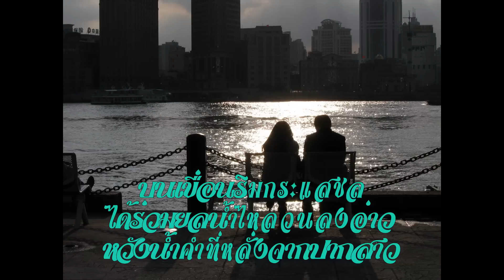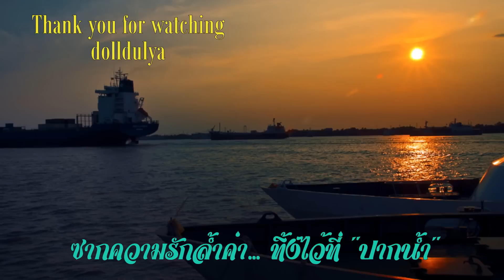ความหลังที่ปากน้ำ - สุเทพ วงศ์กำแหง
คำร้อง/ทำนอง: สาโรจน์ เสมทรัพย์

คืนแรกที่เราพบกัน
เนื่องในงานนมัสการพระสมุทร
ฉันและเธอร่วมปิดทองสองชุด
ให้องค์พระสมุทรเห็นใจความรักเรา

บนเขื่อนริมกระแสชล
ได้ร่วมยลน้ำไหลวนลงอ่าว
หวังน้ำคำที่หลั่งจากปากสาว
อย่าได้เหมือนน้ำเจ้าพระยาที่เชี่ยวไกล

(* ซ้ำ)
เมื่อวันงานนมัสการสิ้นสุด
หัวใจแทบหยุดด้วยเธอเปลี่ยนใจ
เปลี่ยนคำหวานเคยสรรให้
เปลี่ยนน้ำใจเหมือนสายชลเจ้าพระยา

คืนสู่มหานคร สุดอาวรณ์รักร้าวรอนเจียนบ้า
ขอฝังใจที่ต้องตายด้านชา
ซากความรักล้ำค่าทิ้งไว้ที่ปากน้ำ (* ซ้ำ)

This song is mentioned about "the annual worship Phra Samuth located at Paknam, Samut Prakan." Anyway, the poet points to show about the memory of one man. The story tells about a man went to the worship Phra Samuth and met a women. They fell in love with each other and spent a good time together. Later, when the end of worship festival, he found that she has changed.
Finally, he left such his good memory on those festival at Paknam, Samut Prakan.

NOTE: I have planned to make this MV (Music Video) for you all to be a gift on this Coronation Day (วันฉัตรมงคล), 5th May 2013.

Hoping you all enjoyable.

HAPPY Coronation Day

5/5/13, 07:37 pm (EDT)